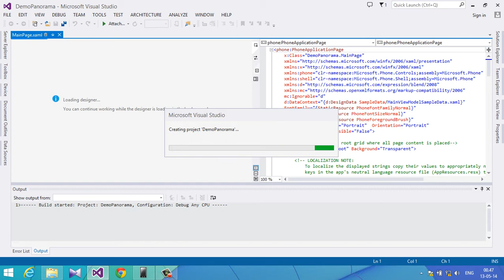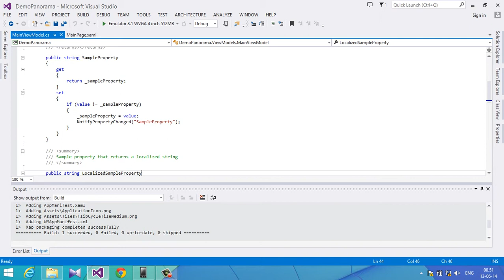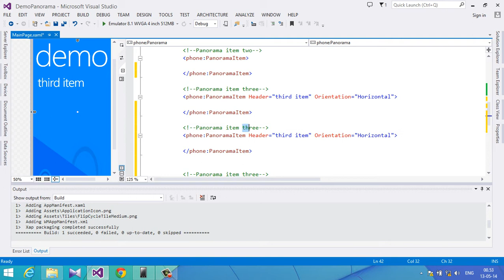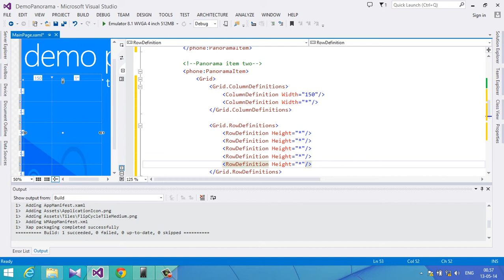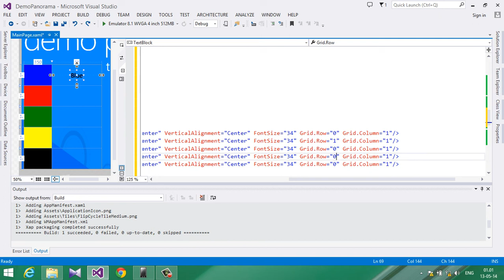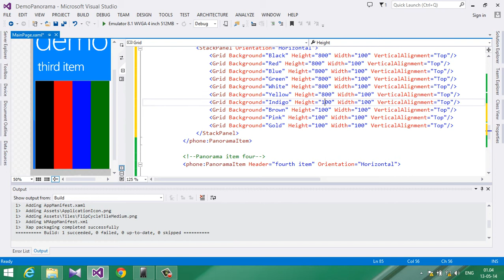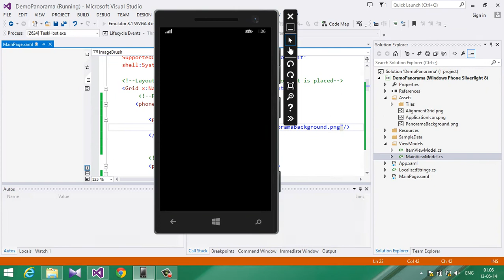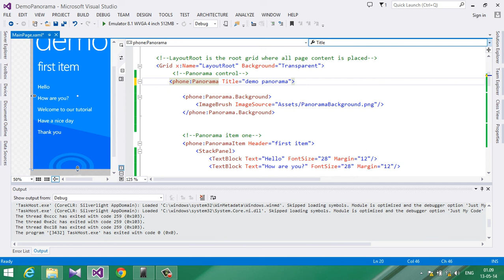Jump Start to Windows Phone App Development : Part 08 (Panorama App - Detailed)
This is the eighth video tutorial of the Jump Start to Windows Phone series. The language of this Tutorial is Bengali. We hope everyone will like this tutorial. Thank you.